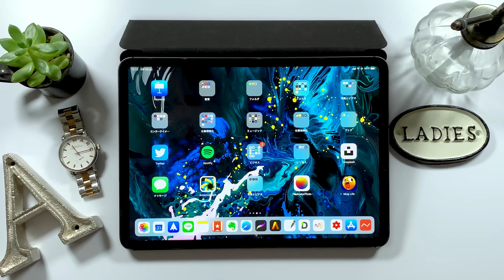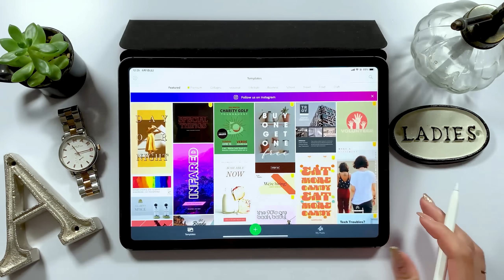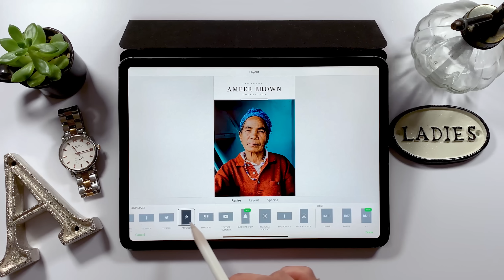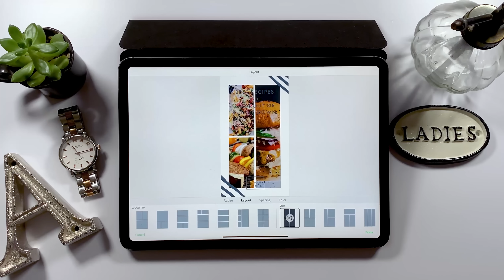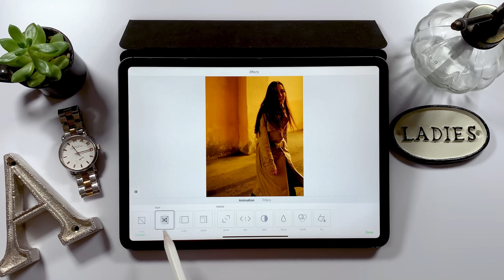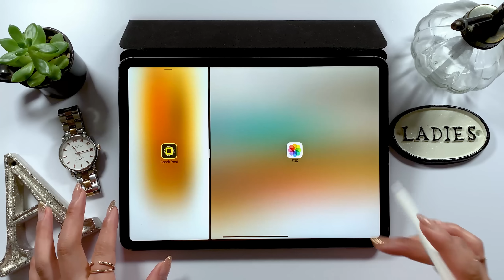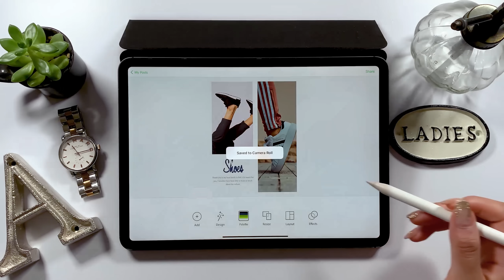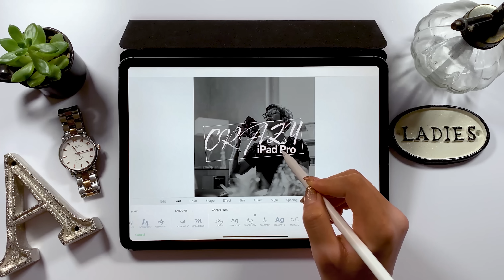簡単にポスターデザインが作れるAdobe SparkのAI機能がヤバい！大学入試に出た(驚)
▼Adobe Spark Post 参考文献

毎日更新!!

▼Music
Andrew Applepie